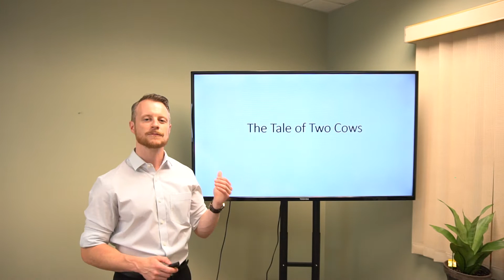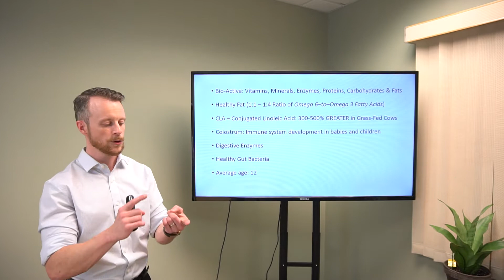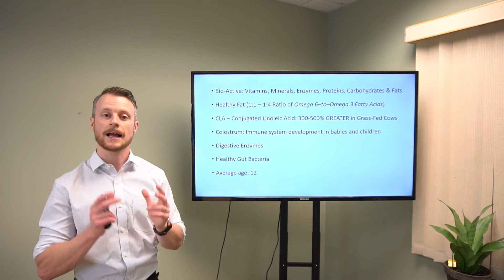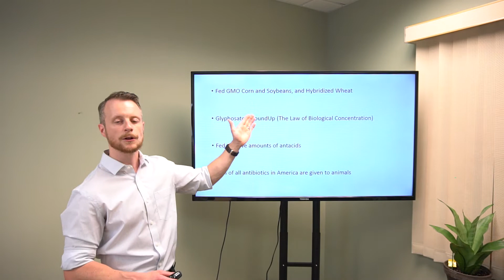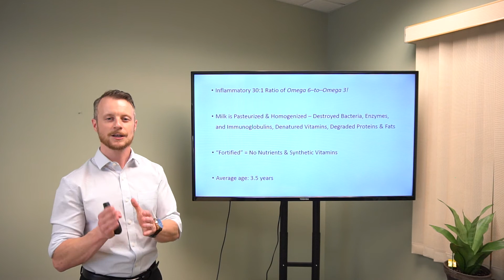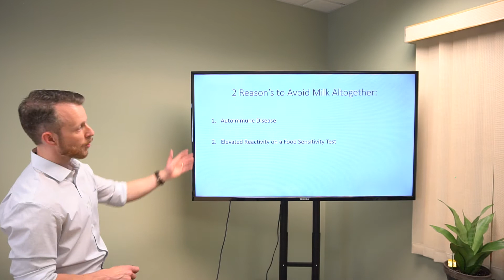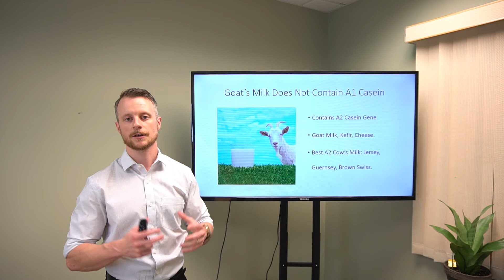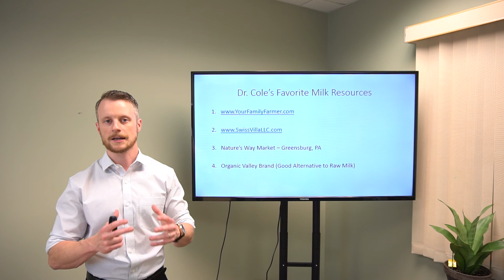Raw, Grass-Fed Milk vs. Pasteurized Milk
What type of milk should you buy? I break down the difference between raw, organic, grass-fed milk and pasteurized, conventional milk in this video...Goat's milk too!